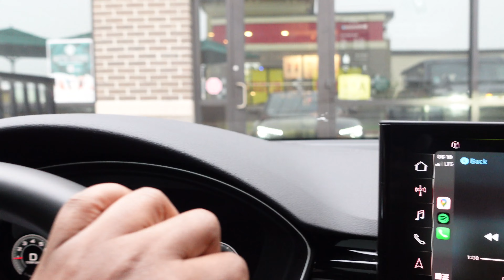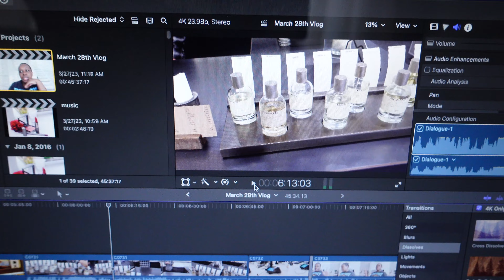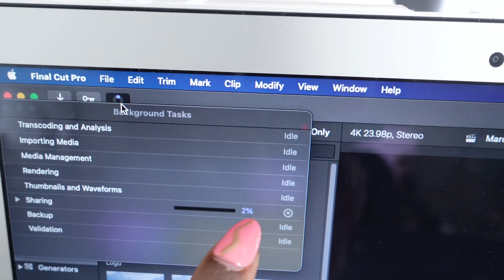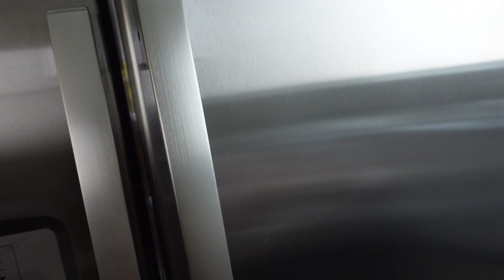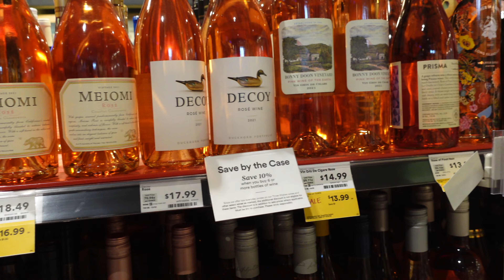WEEKLY VLOG: NO LONGER ALONE + LIFE IN HOUSTON+ GOING OUT + EDITING WOES